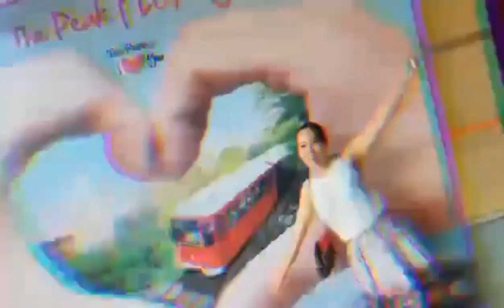MUKBANG WITH KRISTINE & LHIZA